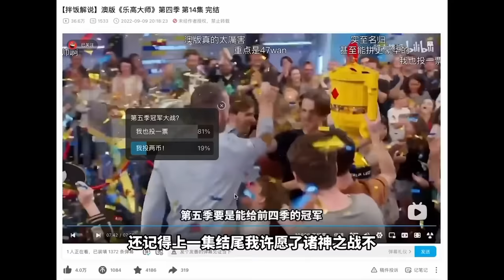乐高大师（澳）第五季：超级乐高大师赛！前4季乐高大师冠军的诸神之战！节目效果直接拉满！【积木拌饭】